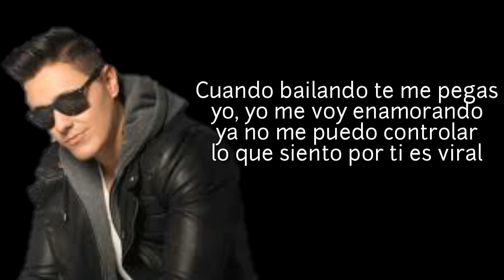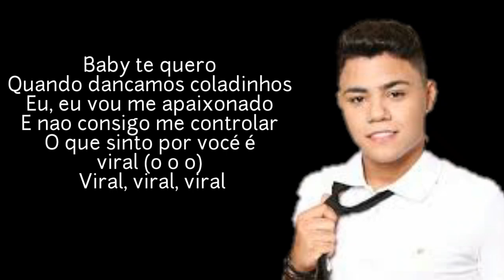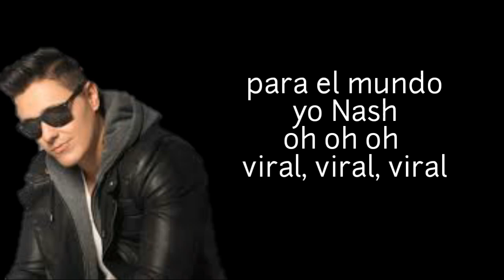Viral pisadinha - Joey Montana ft. Felipe Araujo ( letra )